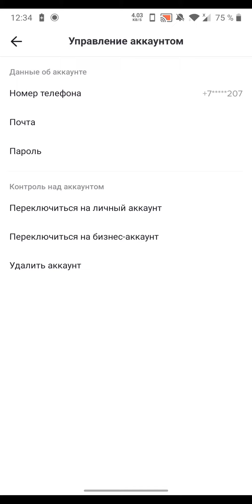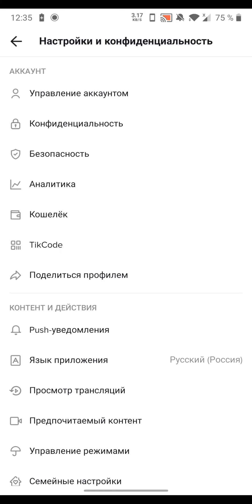статистика в ТикТок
остались вопросы- пишите в комментариях